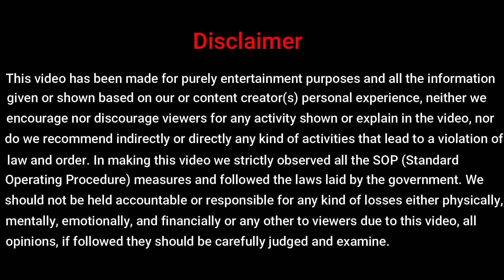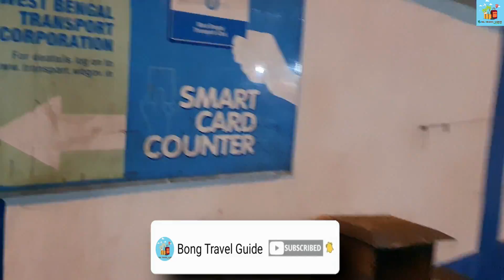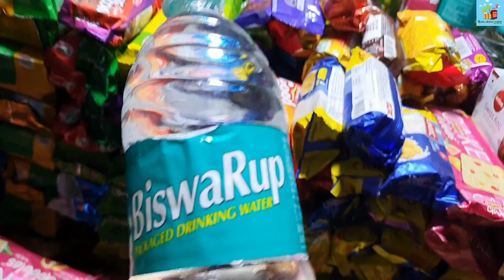Kolkata to Digha Bus Journey | Night Bus Service | Esplanade Bus Stand | AC Bus Full Detail & Review